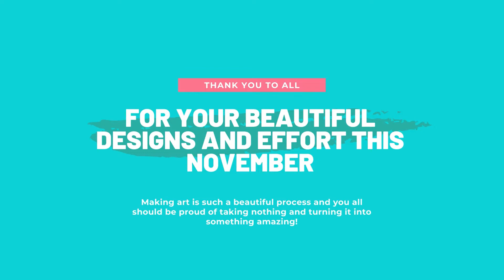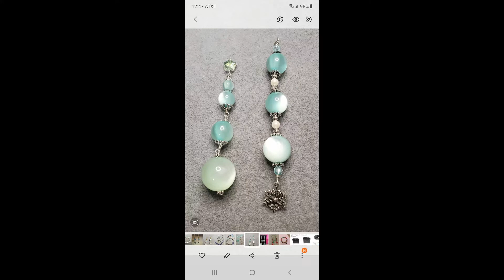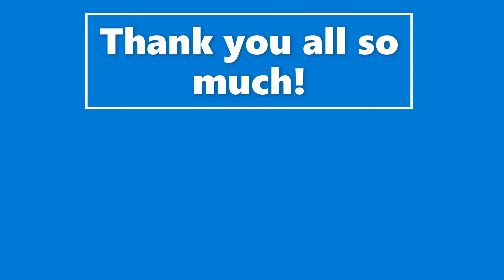December 2021 Found Objects Challenge Recap with Thunderhorse Descendant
Hello Party People!! This is the November 2021 Foundobjectschallenge story!! Thank you to all who participated and shared there designs!! There are some amazing people, beaders, designers in this group and I am so happy all of you have found your way to this challenge.

What is the Found Objects Challenge:
The found objects challenge is a contest where you purchase a $5.00 bag of used, found, old, new, goodies it is a mystery bag from my website. You get your bag, you make something...anything... you post your pictures of what you made to Thunderhorse Descendants Facebook Group page, you are added to the list and we draw at random the winner on a specific day! EASY PEASY.

How do I get a bag?
The new bags will post in January 11th 2022

What do we play for:
Playing for $50 worth of beady goodness from Taylors Falls Bead Store that is randomly selected by me, a beading book, and a free entry into next month's challenge. Inspired by the book "Jewelry Maker's Design Book and Alchemy of Objects" by Deryn Mentock

PLEASE CHECK OUT THUNDERHORSE DESCENDANT AT THE FOLLOWING LINKS:

Coffee Club
LIVE on YouTube  at 9 am Monday -Friday.  Everyone is welcome we have coffee and chat about beads, events, sales, all things crafty.